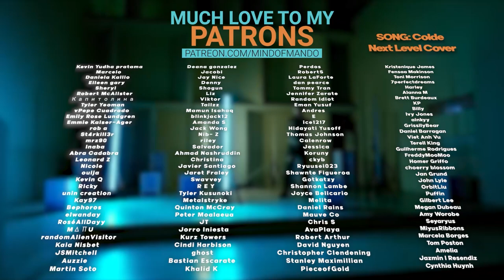ATEEZ 'Guerrilla' MV REACTION | MOST EXCITED I'VE BEEN IN A WHILE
Hello, human.
LINKS FURTHER DOWN!

ATEEZ(에이티즈) - ‘Guerrilla’ Official MV